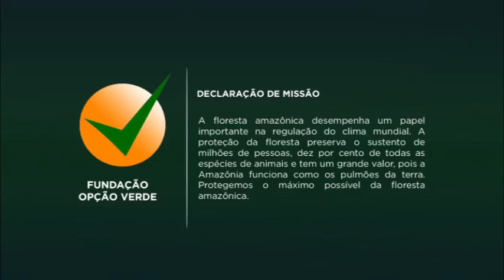Expedição floresta amazônica - Fundação Opção Verde - 2019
vídeo da Fundação Opção Verde sobre nossa expedição à floresta amazônica, comunidades locais e o flamboyant.